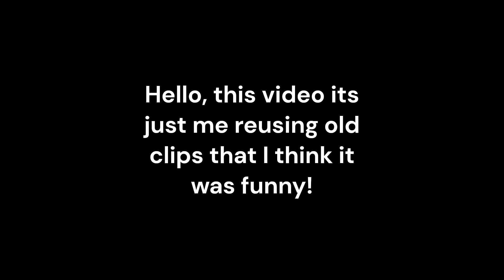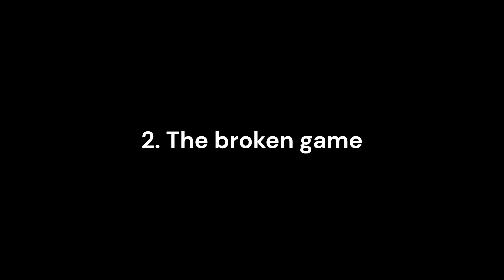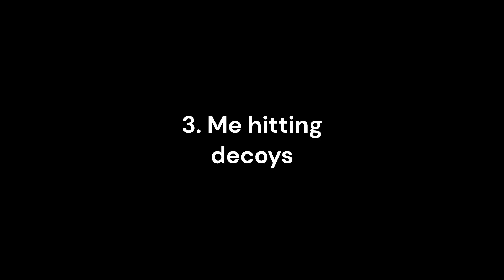Random moments in Sonic.exe TD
Sorry for the short one